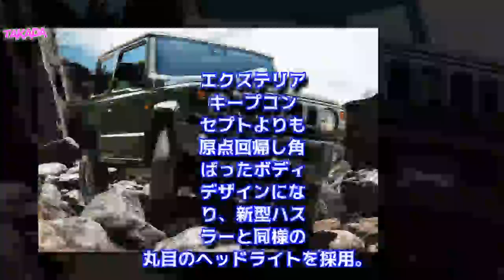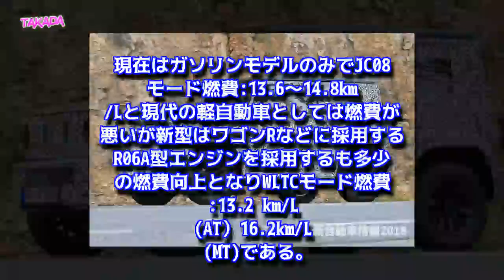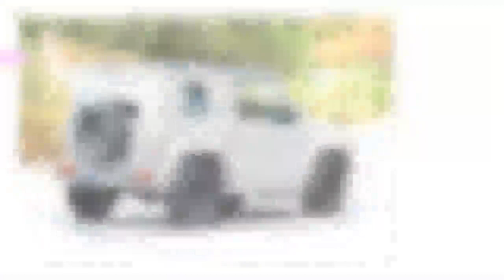スズキ 新型 ジムニー フルモデルチェンジ 4代目 20年ぶり デュアルセンサーブレーキサポートを搭載 2018年7月5日発売へ